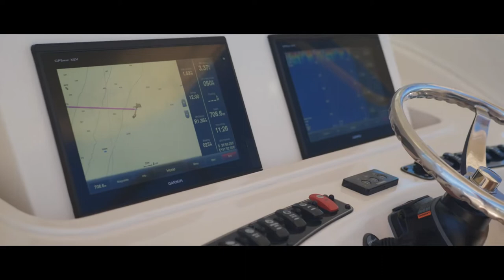Grady-White Boats Showreel – Short Marine